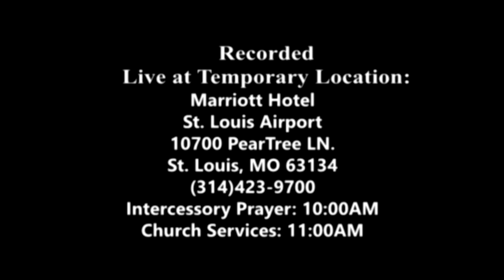April 30, 2023: Recognize the Holy Spirit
Title: Recognize the Holy Spirit

Speaker: Pastor Bori Oginni

Address:
Marriott Hotel
St. Louis Airport
10700 PearTree LN.
St. Louis, MO 63134
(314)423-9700